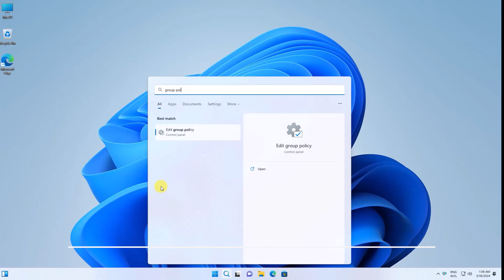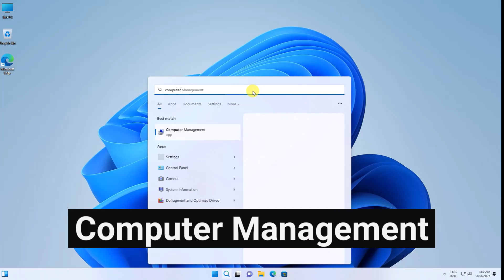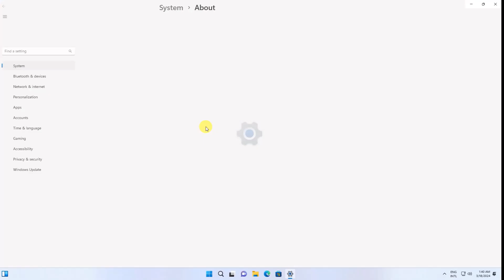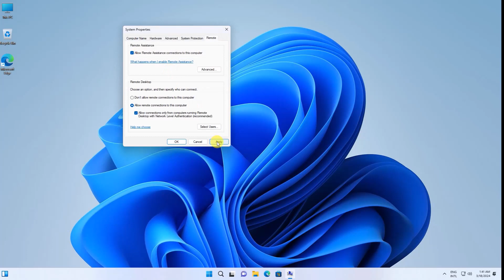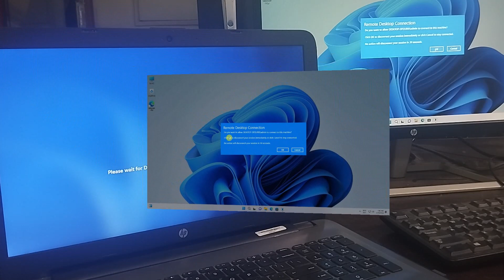How to Connect Remote Desktop Connection Without Passowrd in windows 10 11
While it's possible to configure remote desktop to connect without a password, it's strongly discouraged for security reasons. Bypassing password protection creates a significant security risk: any user on the network could potentially access your computer.

Here's why using a password is important:

* **Security:**  A password acts as a first line of defense, making it more difficult for unauthorized users to access your system.
* **Compliance:** Many regulations and best practices require password protection for remote access.

If you absolutely must set up remote desktop without a password,  be aware of the security risks and  proceed with caution. Here are some resources that explain how to do it (but again, I recommend against it):

* Search for "enable remote desktop without password" to find instructions.